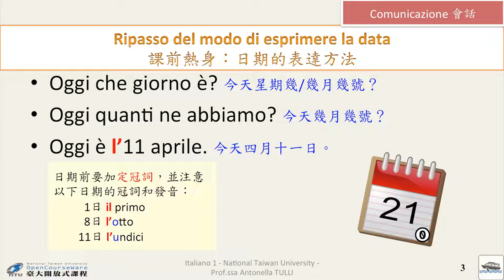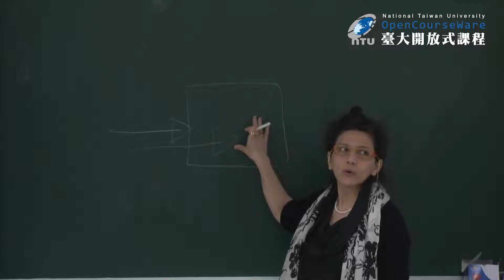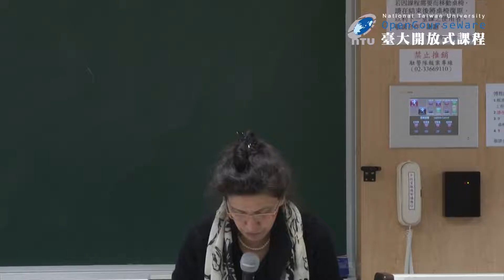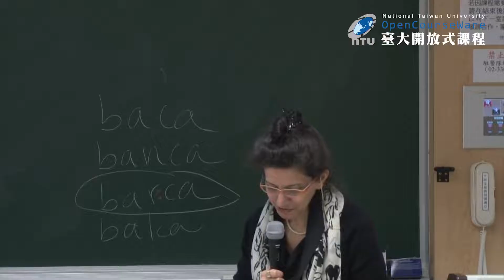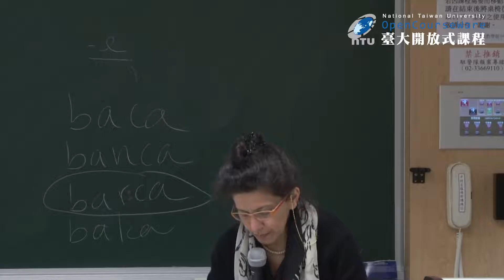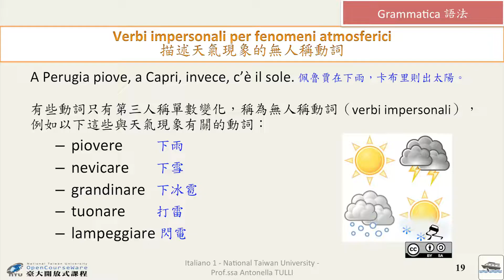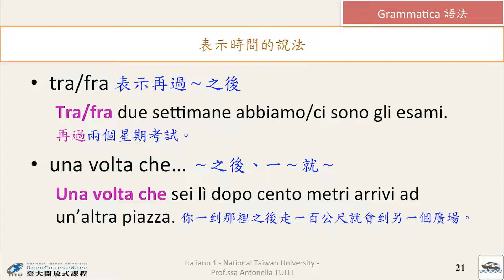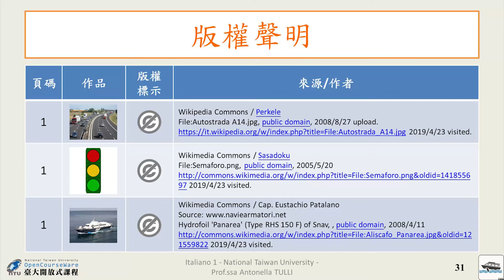義大利文一 22. Domani 1 Unità 12: In treno o in macchina?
課程名稱：義大利文一
授課教師：外國語文學系 圖莉